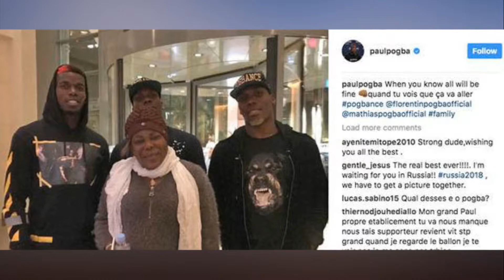Paul Pogba injury Manchester United star posts update on crutches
Pogba injured his hamstring during Manchester United’s 3-0 Champions League victory over Basel on Tuesday night.The midfielder came off after 19 minutes with boss Jose Mourinho admitting he is likely to miss a “few weeks” at least.But Pogba has provided an update to his 17.9million Instagram followers easing concerns over his injury.“When you know all will be fine pogbance @florentinpogbaofficial @mathiaspogbaofficial family,” he wrote.The picture showed Paul Pogba wearing crutches alongside his footballer brothers Florentin, Mathias and his mother Yeo.The 24-year-old could be sidelined for up to a month, meaning he may miss Manchester United’s showdown with Liverpool on October 14.

"I don't know (what the severity is)," Jose Mourinho told MUTV after the match. "I just know from experience it's a muscular injury."In my experience, muscular injury stops you from playing for a few weeks, I think."It looks for me too (like a hamstring injury) but I haven't spoken yet to the medical department."Squads are for this, squads are for injuries, squads are for suspensions. We don't cry with injuries."So if no Paul for Sunday, we have (Ander) Herrera, we have (Michael) Carrick, we have Fellaini and we have (Nemanja) Matic."